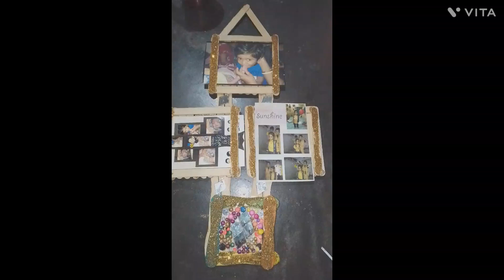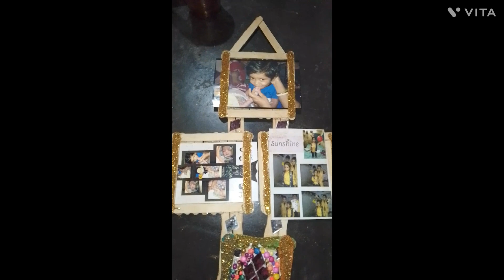आइसक्रीम के चम्मच से हम बनाएंगे आज एक यूनिक शाह होम डेकोरेशन home decoration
home decoration होमवर्कआउट homeworkout is Diwali banai Apne Ghar per unit se home#ek naye tarike se apne ghar ko#icecream ke chammach chammach se#
s#home decoration Diwali block#home decoration Diwali block and video#